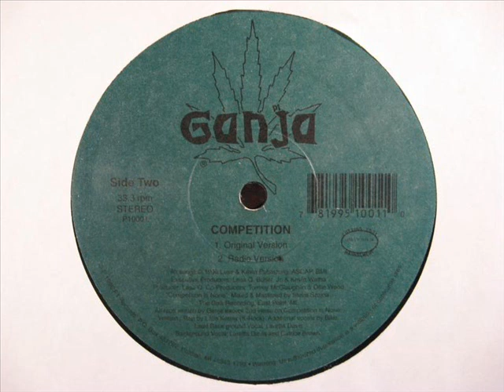Ganja - Competition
1996